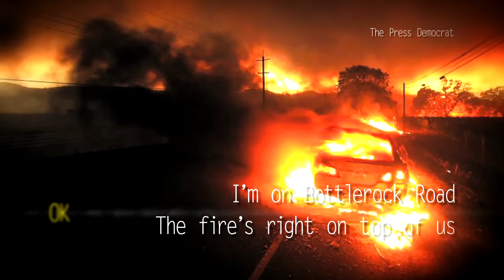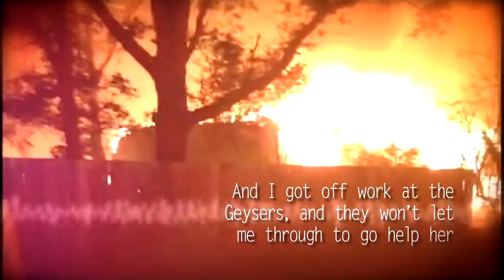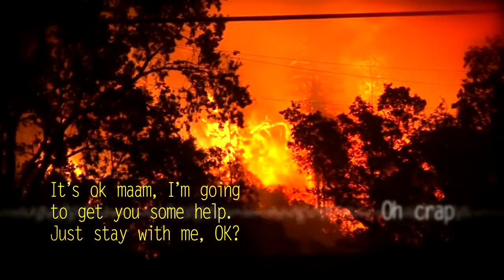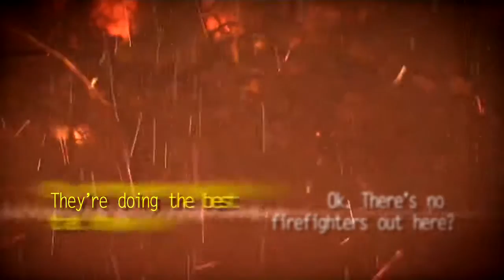The Valley Fire 911 calls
One year after the Valley Fire, the harrowing 911 phone calls are released to the public.